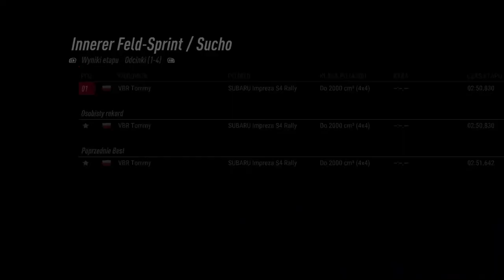DiRT Rally 2.0 Innerer Feld-Sprint Subaru Impreza S4 Rally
logitech g920

Steam: VBR Tommy
Epic Games: VBR Tommy